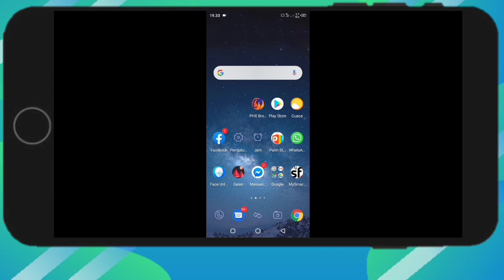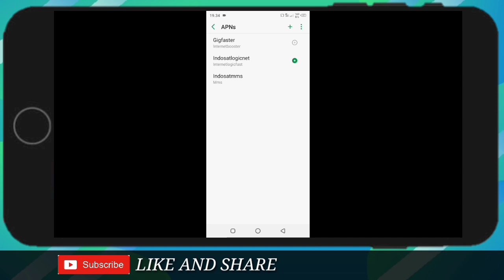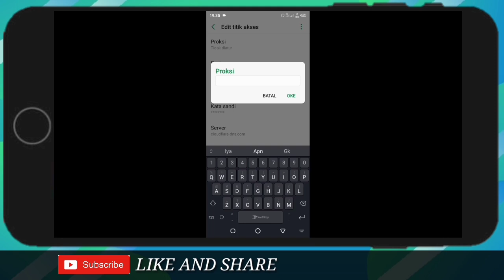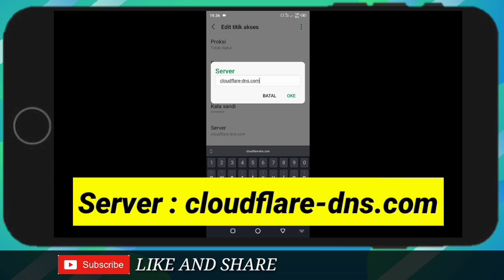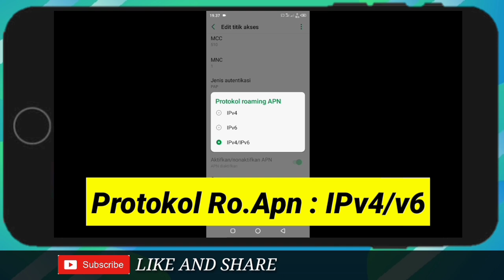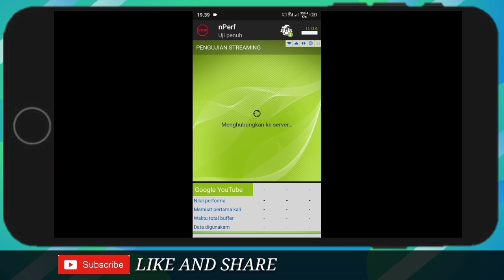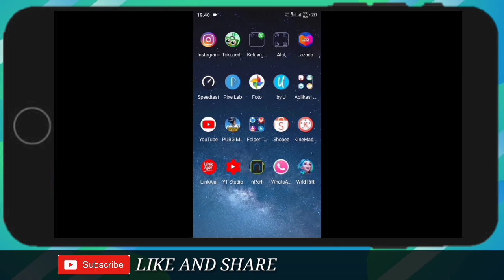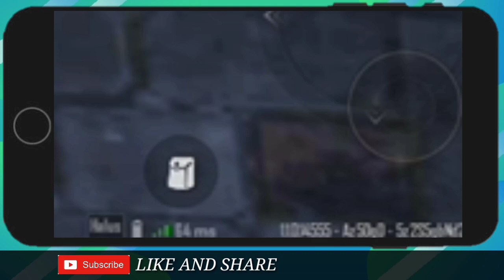Apn Indosat Tercepat-Apn Indosat 4G Tercepat Anti Lag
apn indosat tercepat-apn indosat tercepat 2020-apn indosat tercepat game online-apn indosat 4g tercepat-apn indosat 4g tercepat 2020 cara atasi sinyal indosat lemot 4g saat main game.

APN atau acces point name adalah settingan yang ada di perangkat smartphone tanpa setting apn yang benar anda tidak akan bisa connect ke internet.

APN INDOSAT 4G LAINYA DISINI

NOTE : BEDA TEMPATA KADANG BEDA KECEPATAN TIDAK 100 PERSEN AKURAT SAMA DENGAN INI

SALAM KENTANG DAN TAMPAN

YOK JANGAN LUPA SUPPORT CHANNEL INI YANG SUPPORT GW DOAIN BESOK LOE JADI MILYARDER